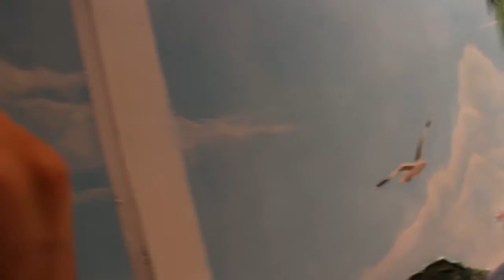VISTA AL MAR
Trabajo en equipo, Javier relieve, su servidor la pintura.